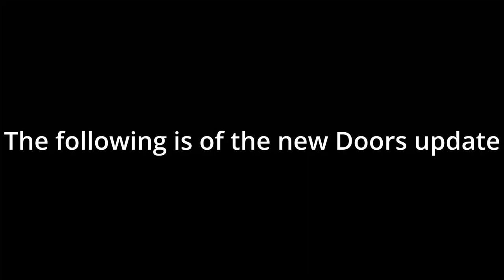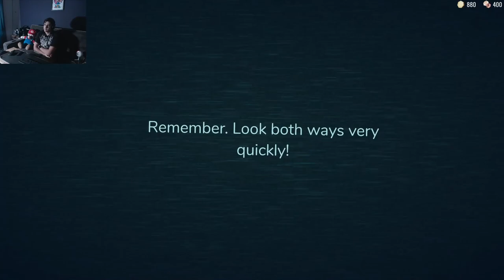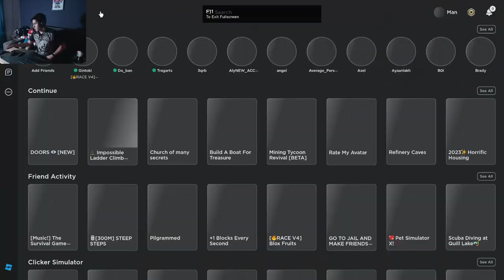Roblox Doors got an update!!!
this update was amazing thanks so much I had a lot of fun and I got scared pretty good please subscribe, like and share with friends and family and have a good day also sorry this took forever was busy with school and exams.

Not made for kids ( horror elements and jump scares )
I wish I could set this to a mixed audience